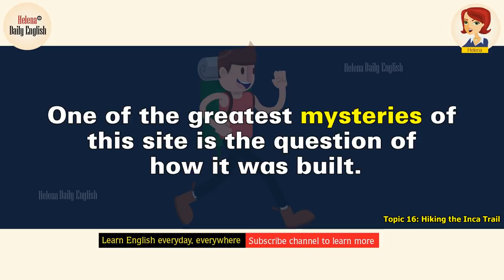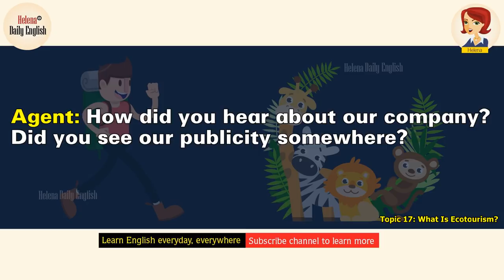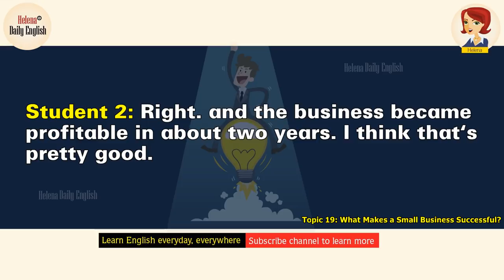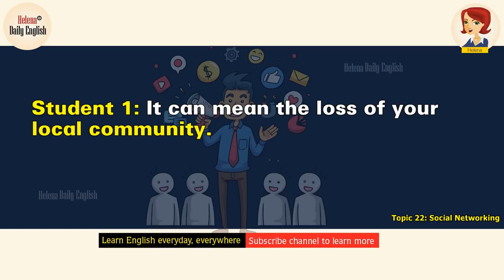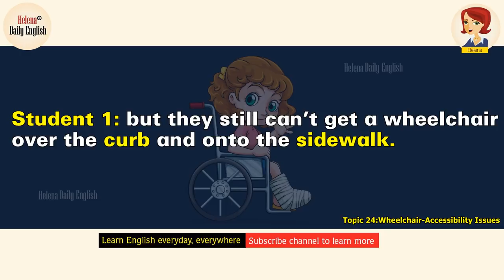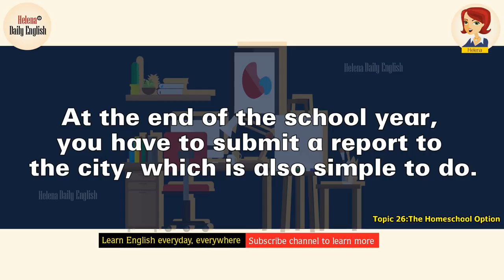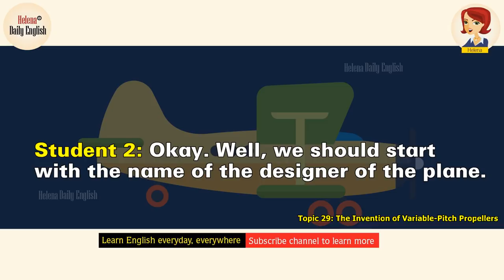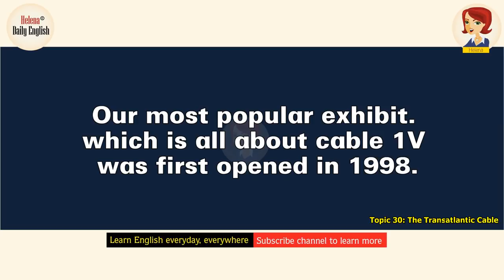English Listening Comprehension: 30 Advanced Topics | Part 2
English Listening Comprehension: 30 Advanced Topics | Part 2. Listening skill is an important and required skill for every English test. To improve your listening skill, you should practice listening everyday. 30 advanced topics will help you learn a lot of academic words.